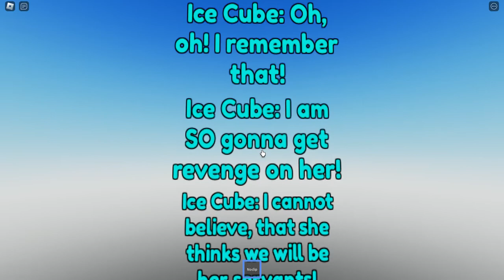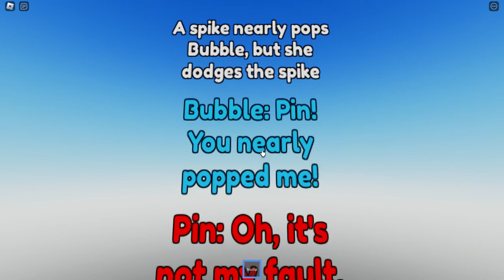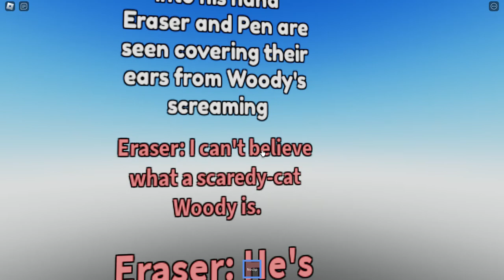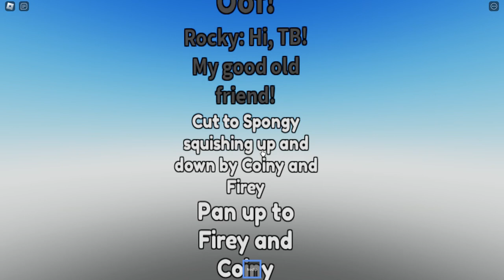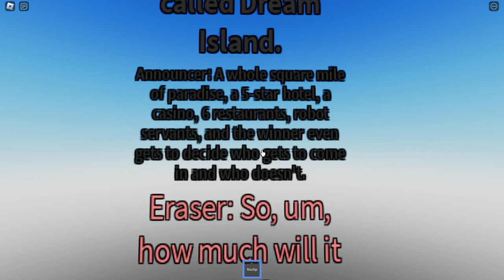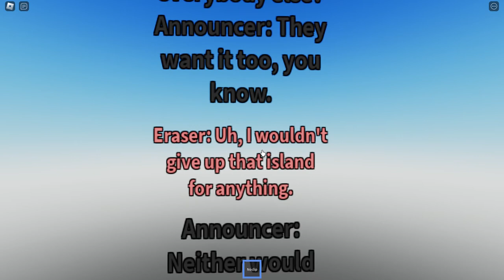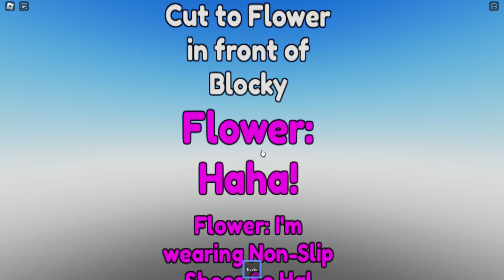bfdi transcripts: BFDI 1a: Take the Plunge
the start of a big adventure